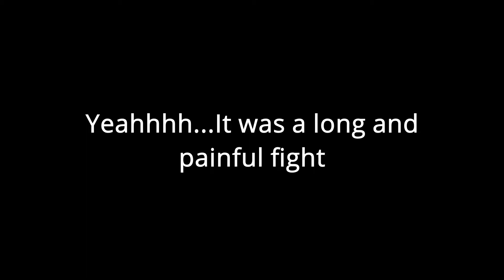R6 INVISIBLE PING!!!...sorta (Rainbow Six Seige)